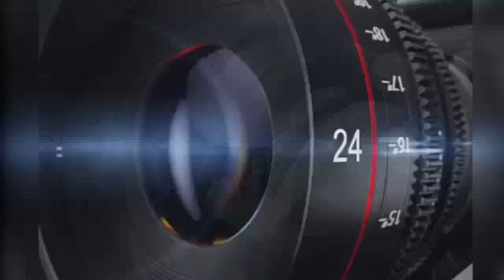खरगोन। खुली तंबाकू कारखानों पर प्रशासनिक अमले की छापामार कार्यवाही। 2 कारखाने सील | UD NEWS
IFSC-  SBIN0000358